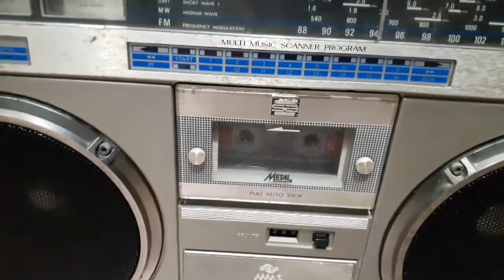Đạt Gò Vấp - Máy cassette JVC M70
Đạt Gò Vấp : Chuyên Radio , cassette
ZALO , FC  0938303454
Máy cassette JVC M70